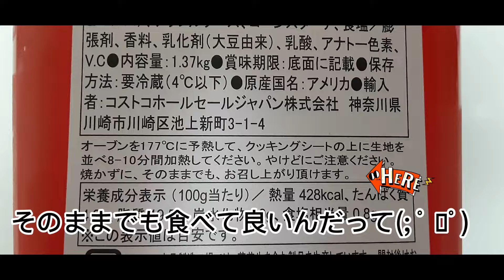【コストコ購入品】クッキー焼いてみた